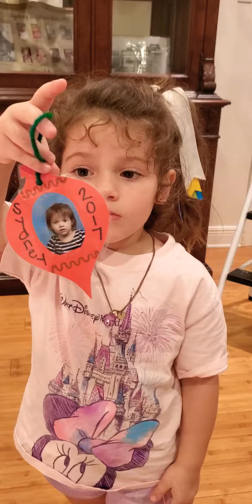November 30, 2019